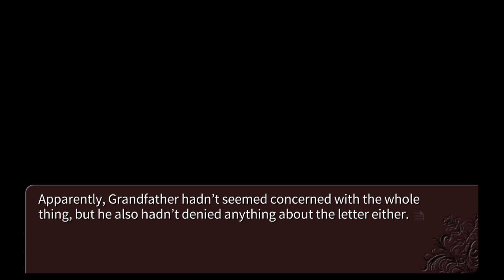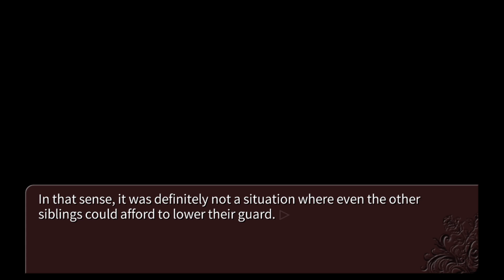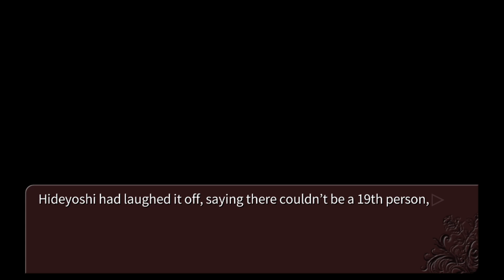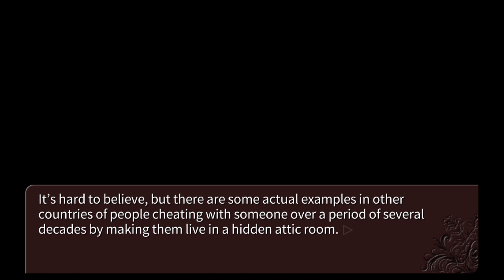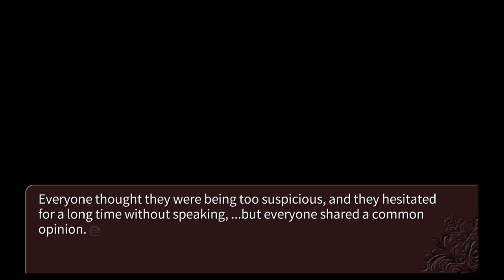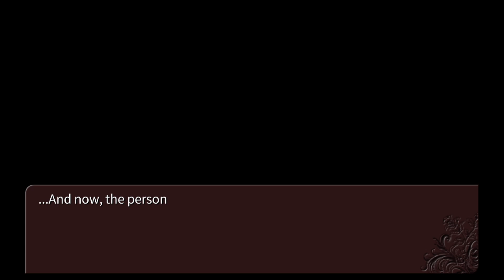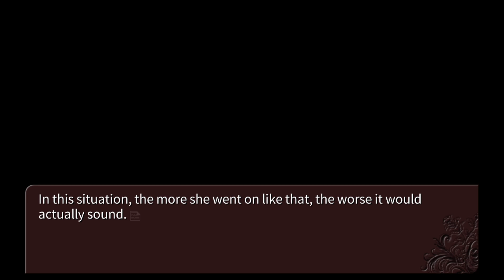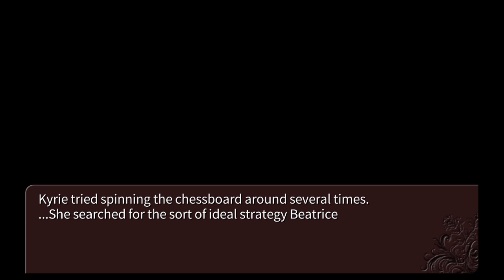Umineko Episode 3 Part 3 - The Impossible 19th Person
The thirty sixth part of my Umineko Let's Play.

0:00 An Impossible 19th Person
7:45 Analyzing Beatrice's Challenge